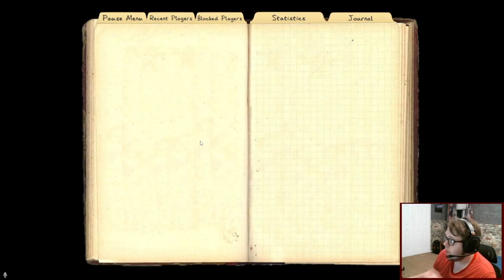The Wise and the Not So Wise (Phasmophobia w/ Friends)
If he's not the Wisdom, then who is??
Every Friday 8:30pm EST

What Is Phasmophobia?
A 4 player co-op psychological horror. Paranormal activity is on the rise and it’s up to you and your team to use all the ghost-hunting equipment at your disposal in order to gather as much evidence as you can.